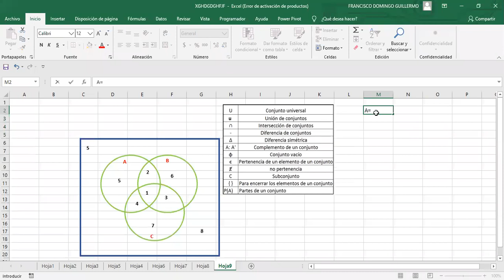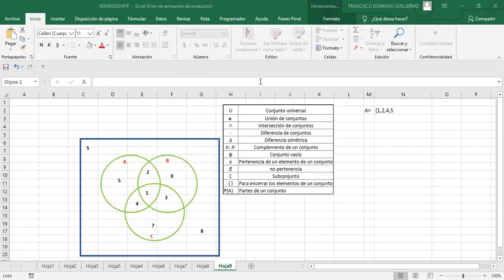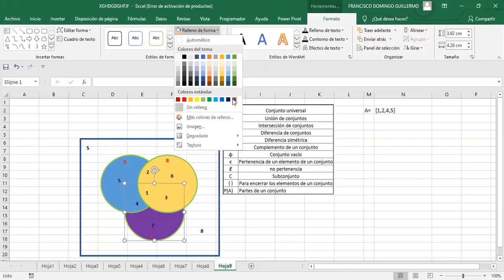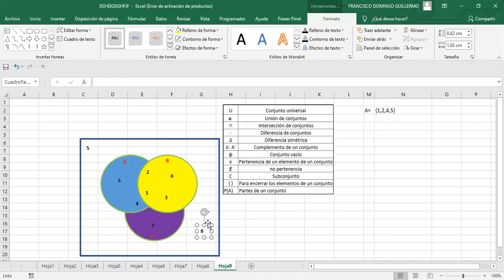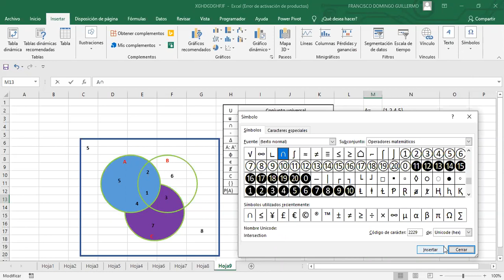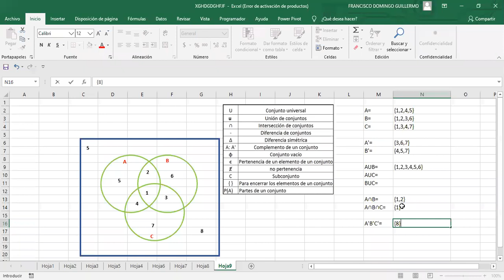LCIA 3 12:20pm-13:00pm 13/07/2020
Estadística